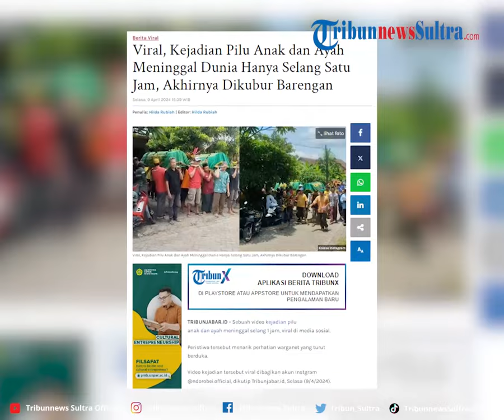Viral, Kejadian Pilu Anak dan Ayah Meninggal Dunia Hanya Selang Satu Jam, Akhirnya Dikubur Barengan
Peristiwa tersebut menarik perhatian warganet yang turut berduka.

VP Rheymeldi
Sumber IG/ ndorobei.official